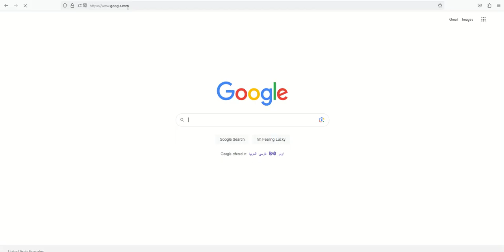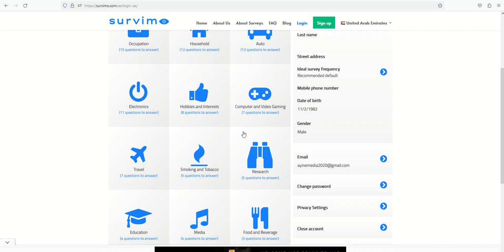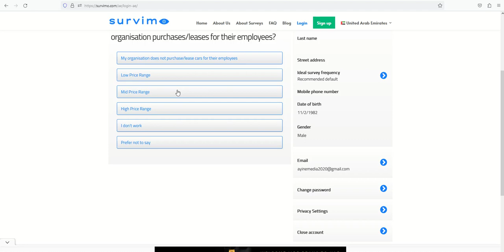EARN FROM YOUR ANSWERSGet up to $4.5 per answer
EARN FROM YOUR ANSWERS
Get up to $4.5 per answer

Copy Right : need to message for Approve l